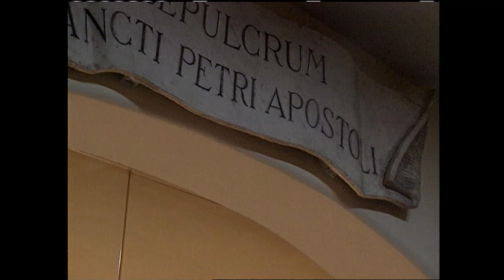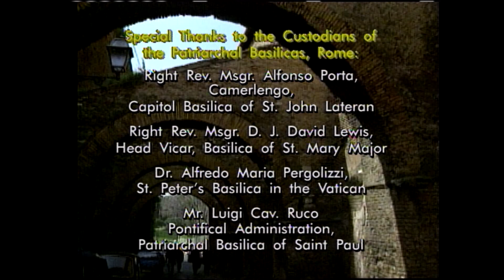ROME'S HIDDEN CHURCHES - SAINT PETER'S IN THE VATICAN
Dr. Timothy O'Donnell visits the actual burial place of St. Peter, the Mother Church of all Christendom.  The actual Papal altar with its baldachino was designed by Bernini and lies directly over the tomb of the Prince of the Apostles.